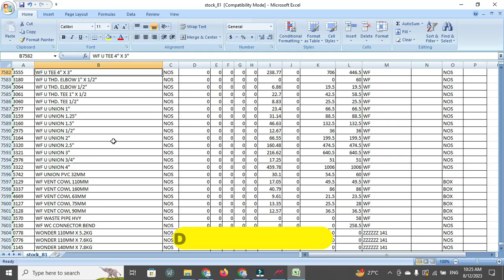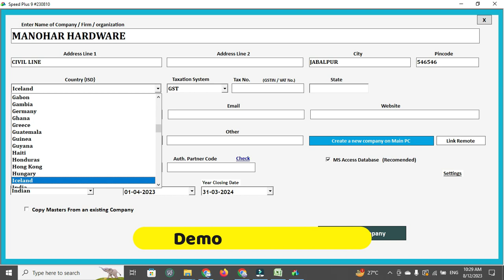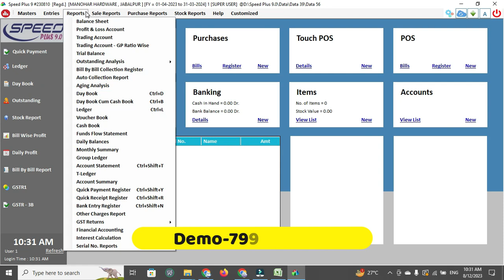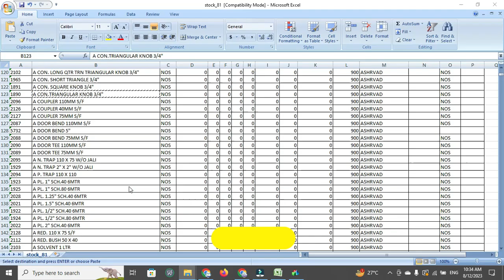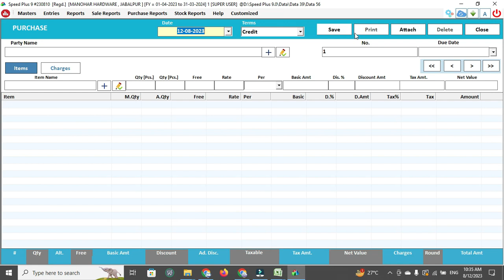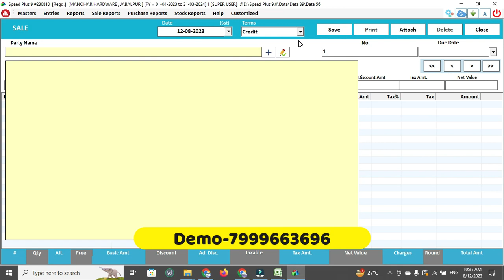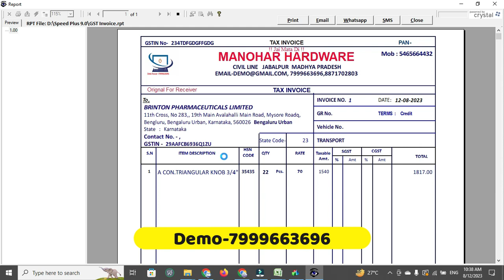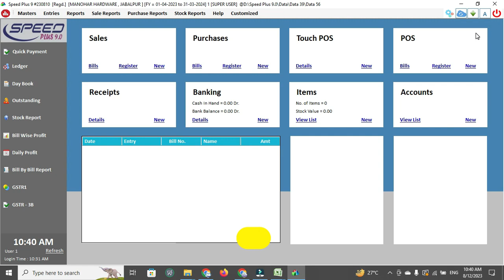Plumbing shop ,bathroom Fittings shop billing shop , Hardware billing software,Sanitary shop Billing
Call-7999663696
Direct Call :11am -6 pm -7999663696

inventory management accounts ledger gst report generation,mobile app ERP software for all Type business demo Request Form

Sanitaryware Billing Software ,Speed plus 9.0 billing Software Erp Software
inventory management accounts ledger gst report generation,mobile app ERP software for all  Type business

Building materials Shop ,management software,
How to Use Software Retail Business...??? Hardware Shop Management System!! ,Hindi Video
hardware shop management system
hardware shop inventory ,management
hardware shop accounting software,
hardware shop billing software,
electrical shop accounting,
electrical shop inventory,
plumbing sanitary software,
plumbing sanitary,
plumbing management,
plumbing software,
retail billing,
retail billing software,
retail billing software free,
how to use software retail business,

e invoice enable,gst ,e-way bill with full features